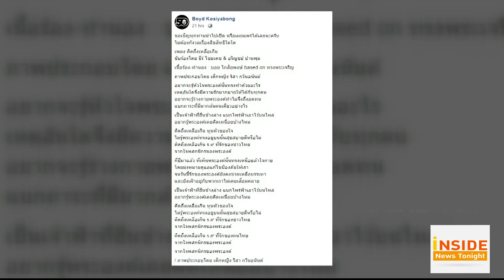Inside News Tonight 131061 : บอย โกสิยพงษ์ แต่งเพลงพิเศษ คิดถึงเหลือเกิน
เพื่อรำลึกในพระมหากรุณาธิคุณ พระบาทสมเด็จพระปรมินทรมหาภูมิพลอดุลยเดช บรมนาถบพิตร เนื่องในวันคล้ายวันสวรรคต 13 ตุลาคม 2561 ครบ 2 ปี โดย บอย โกสิยพงษ์ ได้แต่งเพลงพิเศษ โดยใช้ชื่อเพลงว่า คิดถึงเหลือเกิน เพื่อแทนความคิดถึงจากใจคนไทยทุกคน ขับร้องโดย ธีร์ ไชยเดช และ อริญชย์ ปานพุ่ม